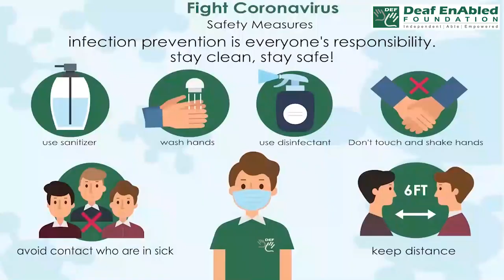Back off - 2 (Phrasal verb) July 15th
Back off - 2

Meaning - to move backwards away from someone, usually because you are frightened:

Example - She started to criticize me, then she suddenly backed off.